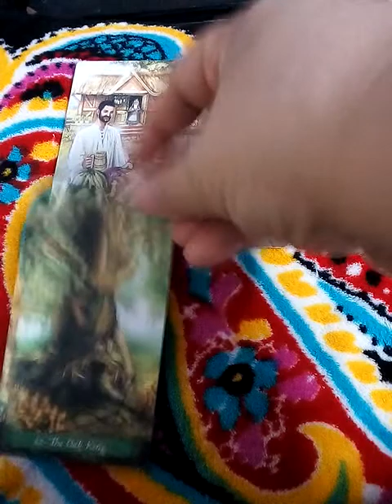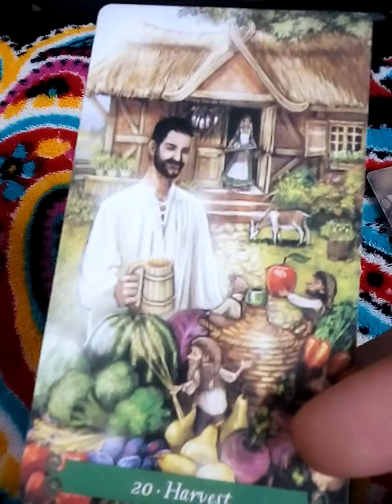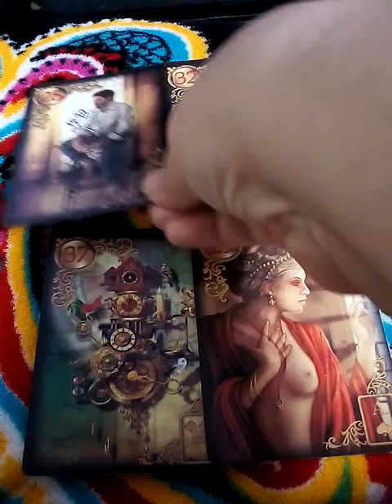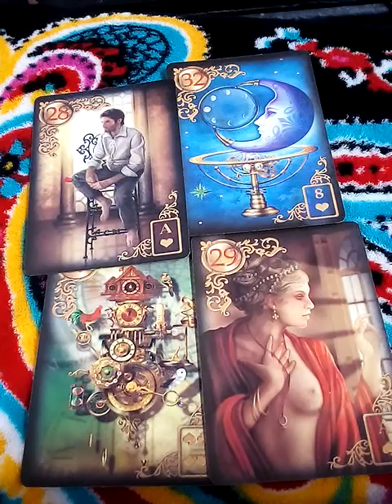ฝันเห็นอุจจาระมากมาย ฝันว่าท่อส้วมแตกอุจจาระลอย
ดวง12ราศี หลังราหูยกย้ายช่วง1 ปีครึ่ง
ตั้งแต่วันที่
 30 มีนาคม 2565 -17 ตุลาคม2566

8ชุดเลือกไพ่ทำนายดวงของ อรมณีจันทร์ พยากรณ์

ดวง 12 ราศี เมษายน 2565

ดวง 12 ราศี มีนาคม 2565

1. aetarot24
2. panya599

คำค้น